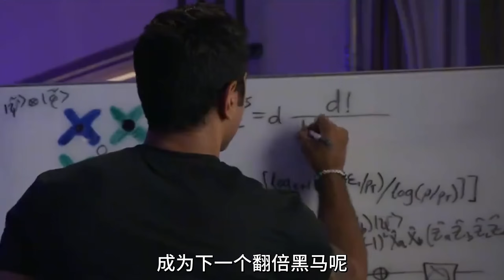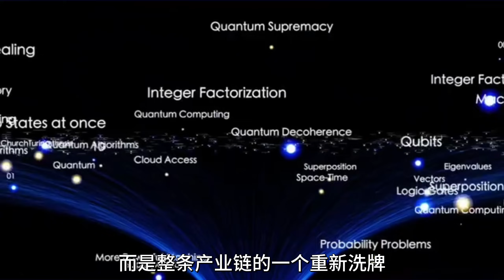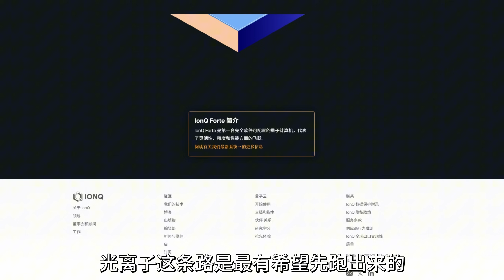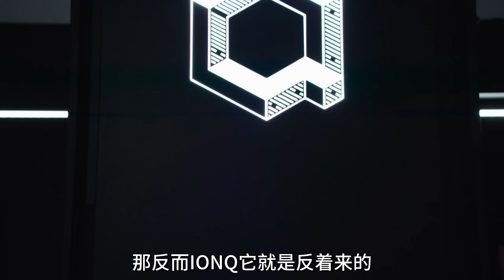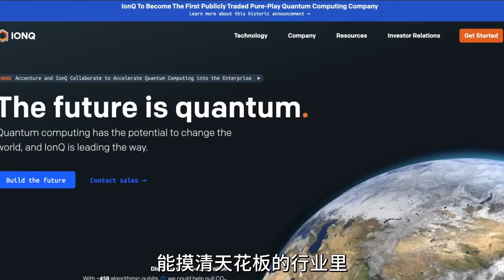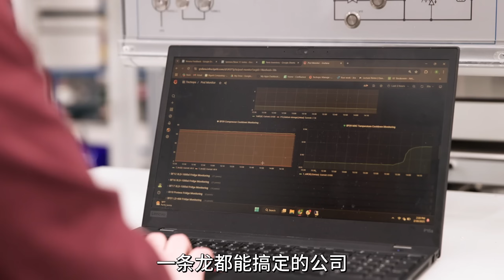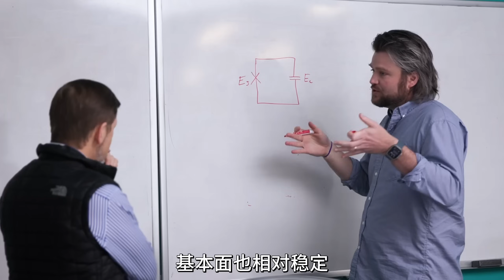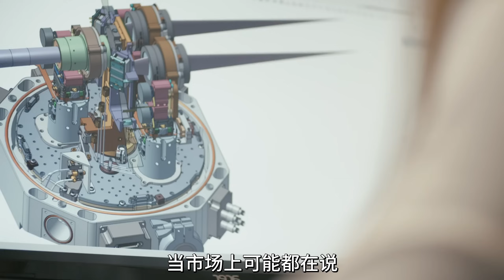新一代量子霸主全面强势崛起底部爆发的超导黑马正逆风突围谁将引爆下一轮百倍狂潮？量子计算 IONQ,RGTI,QBTS,QUBT,IBM,GOOG,NVDA#美股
✅ 本期深度拆解，带你看懂——量子计算的全面回潮！
这期，我们拆解两家被资本热议的核心玩家：IONQ 与 RGTI
一个被称为“量子界的英伟达”，一个像“早期的超微”。谁更可能成为下一个翻倍黑马？

｜⚙️ 算力拐点：AI算力见顶，量子计算正从实验室走向商业，成为新一轮算力革命的起点。
｜🔬 IONQ：凭借光离子技术率先跑通商业模式，从“造设备”转向“卖算力服务”，成为量子商业化第一梯队。
｜🧩 RGTI：深耕超导量子芯片路线，背靠国防与NASA项目，有望在工程落地后迎来估值重估。
｜📈 投资逻辑：AI是当下的浪潮，量子是下一个周期的底牌，真正的机会往往诞生在没人关注的地方。

📌 如果你正在寻找：
1️⃣ AI 之后的算力接力棒；
2️⃣ 技术兑现与资本重估并存的硬科技机会；
3️⃣ 能陪时间涨价的长期赛道；

🧠 一句话总结：
这期视频将帮你看懂——量子计算的逻辑拐点、两大核心玩家的底牌，以及如何在下一场算力革命中提前布局。

👇 你觉得谁会成为“量子界的英伟达”？
在评论区聊聊你的判断，